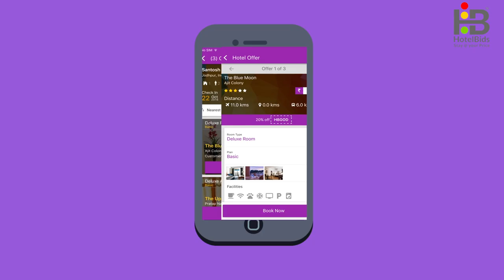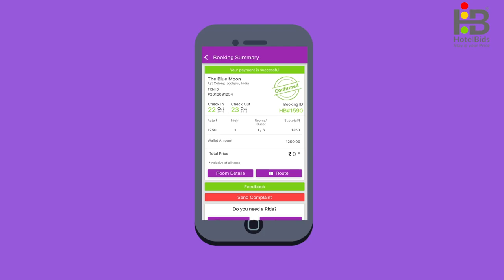HotelBids for Costomer